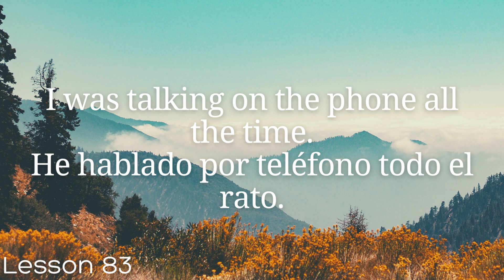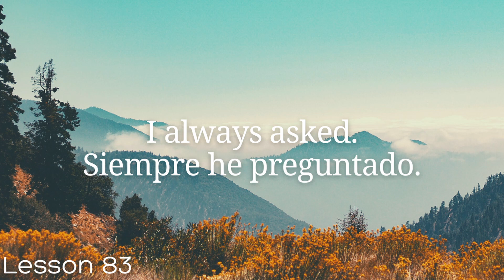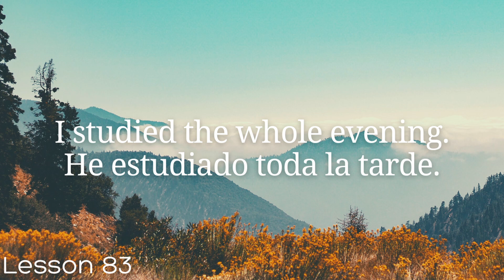All Spanish in 100 Lessons. Learn Spanish. Most Important Spanish Phrases and Words. Lesson 83